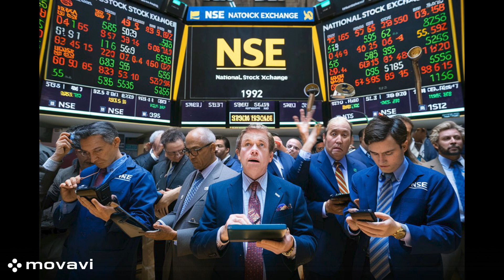National Stock Exchange (NSE) Mumbai. In Hindi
The NSE plays a vital role in India's capital market: It provides an efficient and transparent platform for investors to trade in equities, derivatives and other securities.